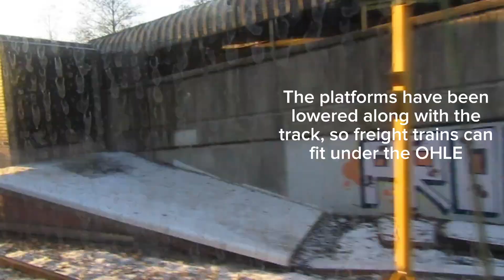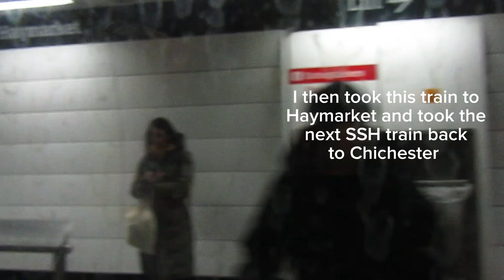The South Shields Line is Open